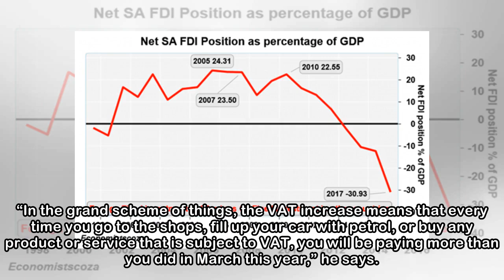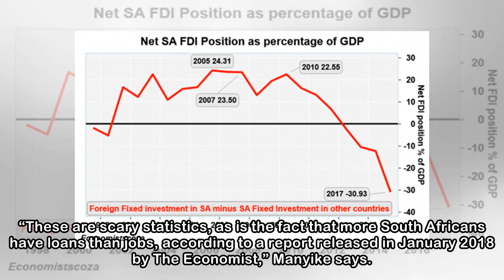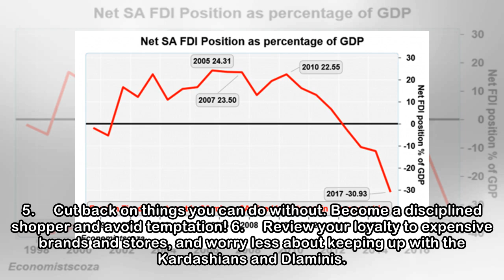VAT goes up, repo rate comes down: now what?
Mon, 07 May 2018 11:04 AM Credit: Supplied.    On the one hand South Africans have had to face a hike in Value Added Tax (VAT) from 14% to 15%, but on the other hand, those in debt with financial serv...